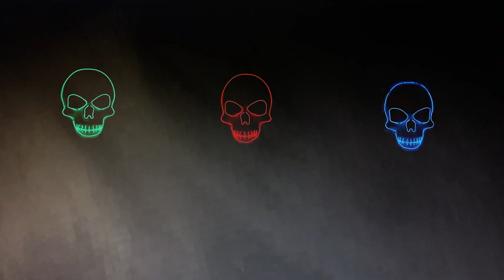Rockin' In The Cemetary - the Javes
Waiting for the Great Pumpkin? We are! So, why not just rockin' along with us in the graveyard. Happy Halloween, keep boppin'!